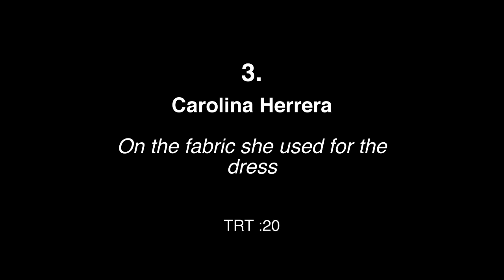Twilight Breaking Dawn: Carolina Herrera talks about Bella's Wedding Dress | ScreenSlam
For the premiere, hand and foot ceremony and other Twilight exclusive videos check out SCREENSLAM.COM